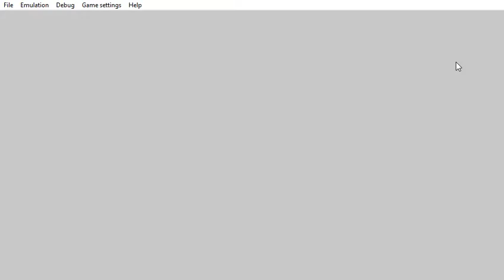PPSSPP v1 9 3 ULUS10160 Grand Theft Auto Vice City Stories 2021 06 03 20 17 04